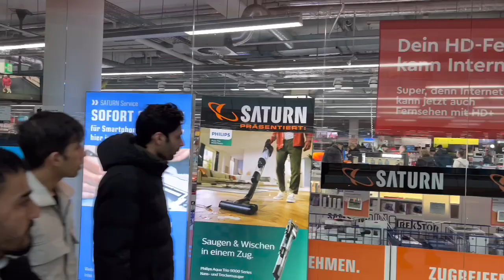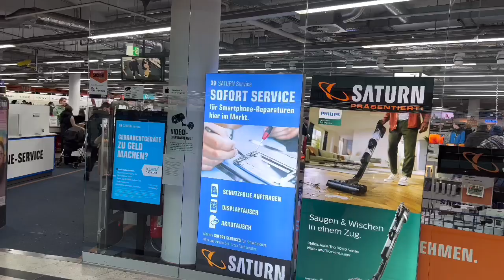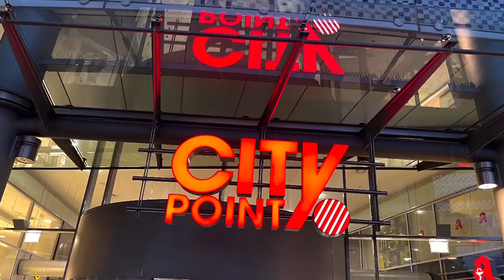THE COMMERCIAL BUILDING IN KASSEL CITY (CITY POINT) “GERMANY “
CITY POINT IS A HUGE AND BEAUTIFULL COMMERCIAL BUILDING IN KASSEL CITY. PEOPLE ARE DOING SHOPPING EVERY DAY.